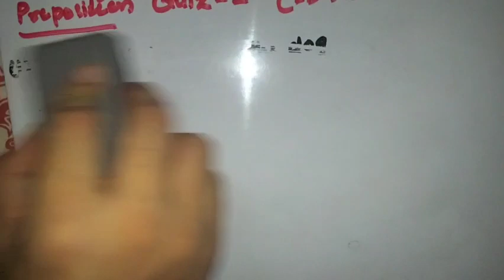Preposition Quiz for IBA STS BPS 05 to 15 intermediate category| SIBA| 5 to 15| Quiz1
This video is about the correct and fixed prepositions and most important questions that may appear in the intermediate level as well as other competitive exams. I would especially recommend watching this video to those who are preparing for the IBA STS BPS 5 to 15 intermediate category exams.
★ KEY INFORMATION:
- Sentence Structure for IBA intermediate Category (BPS 5 to 15)
- Error Detection for IBA intermediate category (BPS 5 to 15)
- Examples on Sentence Structure and Error Detection for IBA intermediate category (BPS 5 to 15)
- Past Paper  IBA intermediate category (BPS 5 to 15)